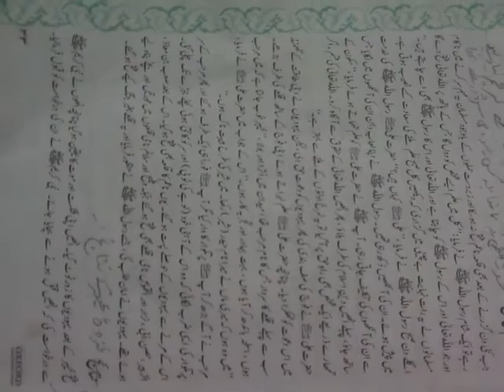Class 6 Islamiat 15 Jan L2